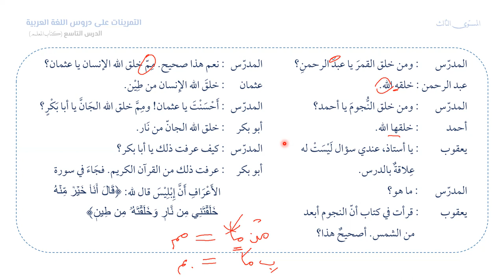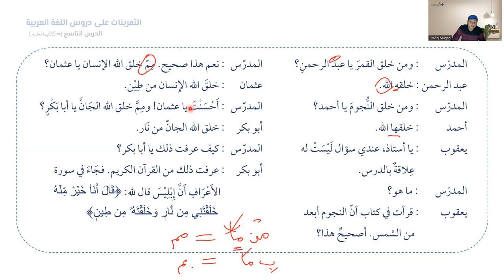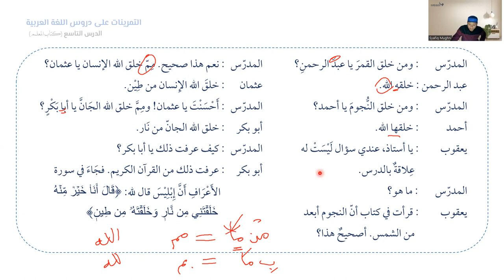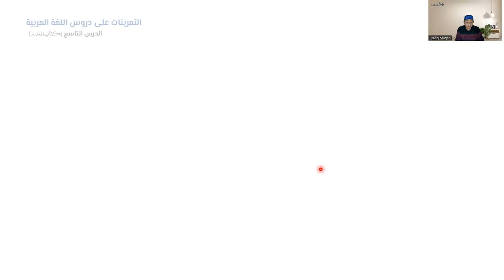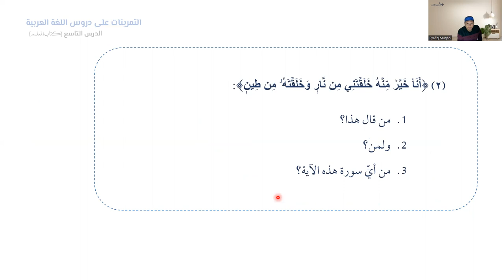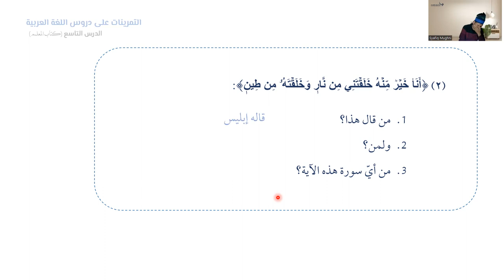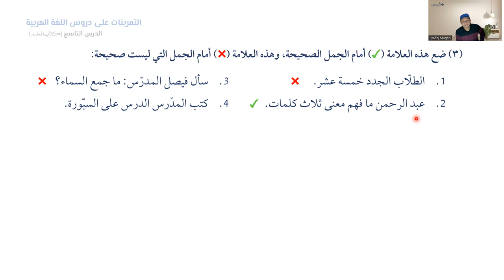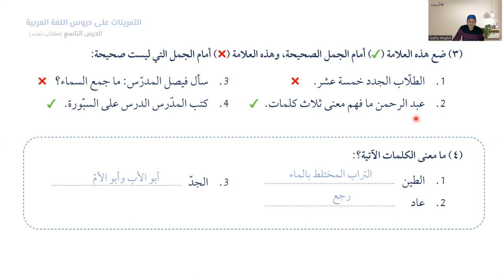Pelajaran Ke 9 Part 4 | KUBARO 3A | الدرس التاسع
فعل التعجّب (ما أفعلَه!)
المنادى المفرد، والمضاف
علامة إعراب جمع المؤنّث السالم